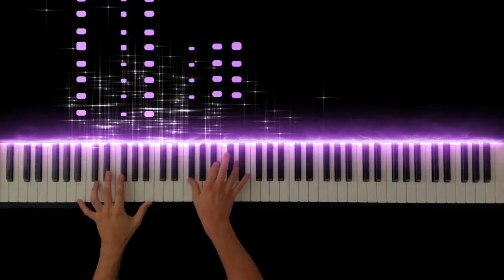【名探偵コナン 解決シーンで流れるBGM】対決のテーマ -Piano Cover-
【Detective Conan BGM】Taiketsu no Theme
【名探偵コナン BGM】対決のテーマ

Hope you enjoy my performance of Taiketsu no Theme.